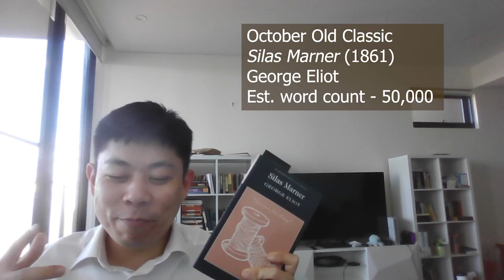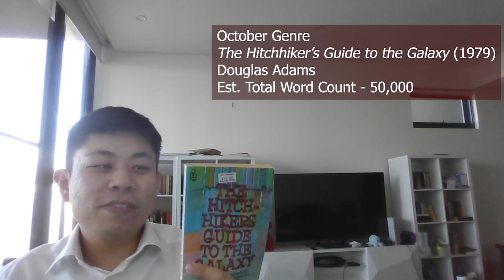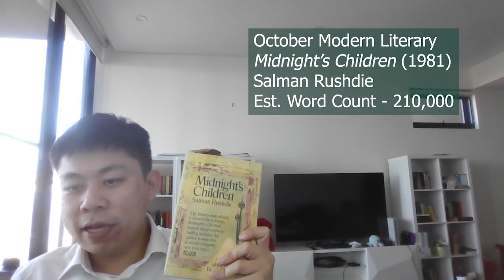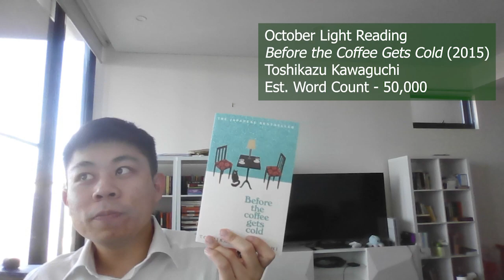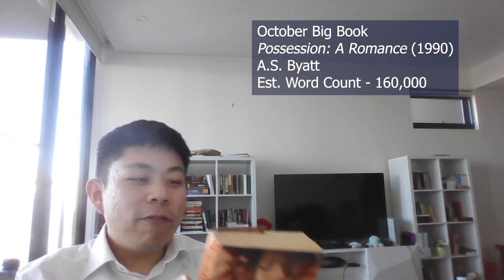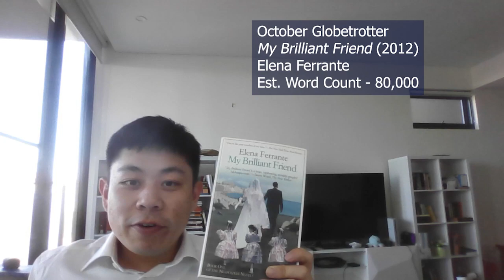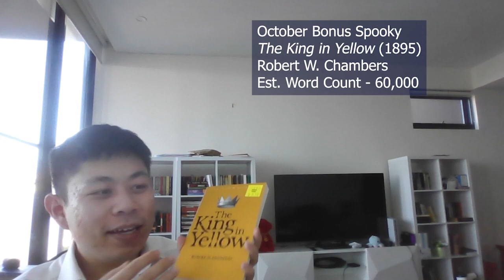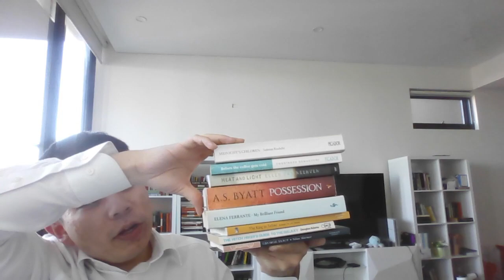4 Easy Books, 4 Difficult Books - Arvos with Harvo October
(Mic issues means that trains are extra-loud this month sorry)

Timestamps:

00:00 - intro
00:53 - Silas Marner - George Eliot
05:22 - The Hitchhiker's Guide to the Galaxy - Douglas Adams
08:14 - Midnight's Children - Salman Rushdie
15:07 - Before the Coffee Gets Cold - Toshikazu Kawaguchi
19:12 - Heat and Light - Ellen van Neerven
24:54 - Possession - A.S. Byatt
32:50 - My Brilliant Friend - Elena Ferrante
36:38 - The King in Yellow - Robert W. Chambers